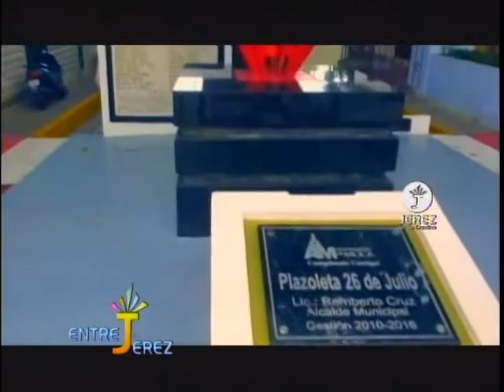¿Porqué la provincia se llama Espaillat? Nuestra Historia